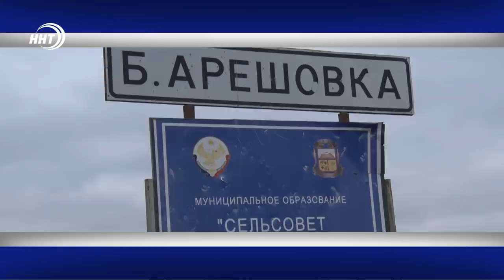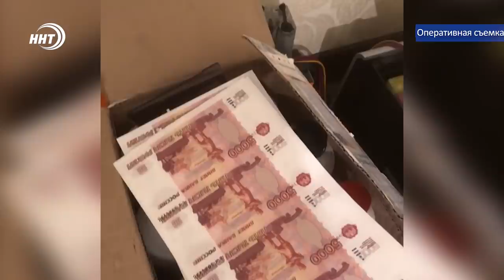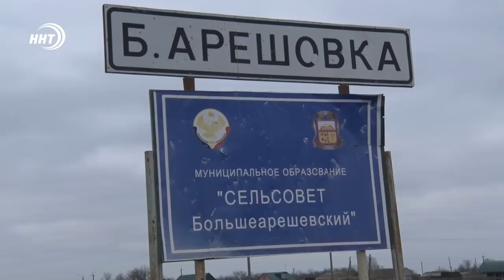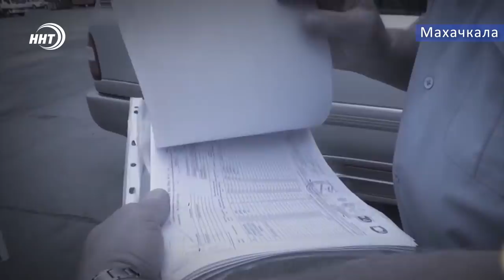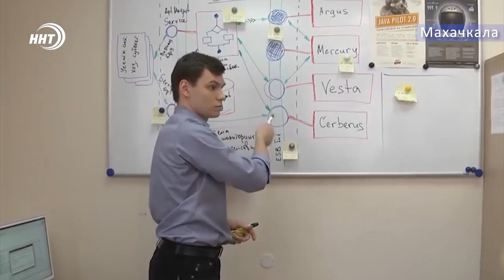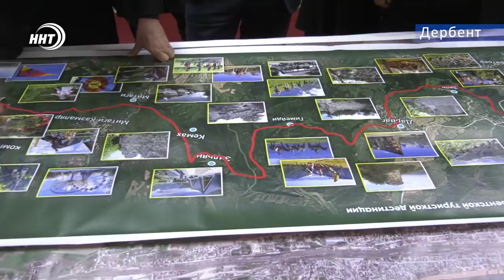Новости Дагестана 7.2.2019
1. Допечатались ! Банду фальшивомонетчиков задержали после очередной сделки сотрудники ФСБ И МВД.
2. 35 км до цивилизации или большие проблемы большой АрЕшевки. О том в каких условиях живут жители села  кизлярского района сегодня в выпуске
3. Помочь больному пока не приехала скорая .  в Махачкале открыли первую бесплатную школу доврачебной помощи.